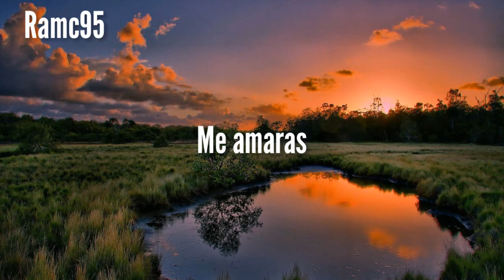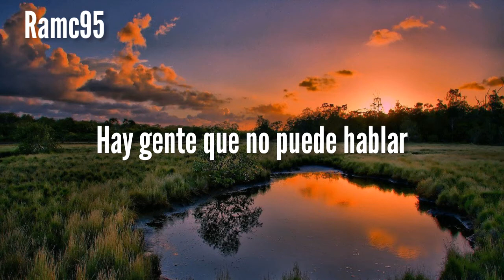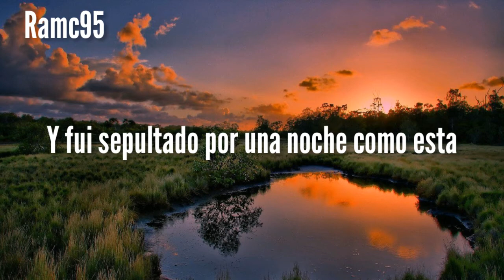Winter Aid • The Wisp Sings ||letra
Eres libre de elegir entre ver el video en Facebook o YouTube